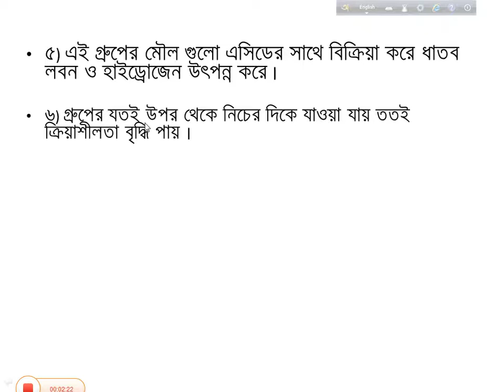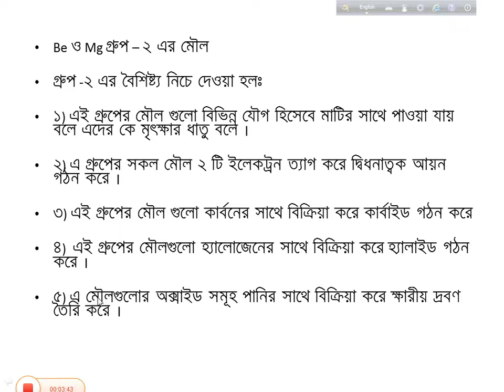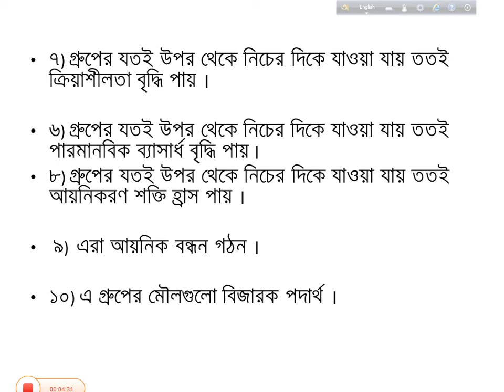এসএসসি-২০২১, রসায়ন ২য় এসাইনমেন্ট # Chemistry second assignmet.ssc-2021#Nurul Amin sir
১০০% সঠিক রসায়ন ২ সৃজনশীল প্রশ্ন সমাধান,এসএসসি-২০২১ রসায়ন ৩য় সপ্তাহের সমাধান,রসায়ন সমাধান, এসএসসি-২০২১ এসাইনমেন্ট
নির্ভুল ২নং সমাধান,
ssc chemistry solve
ssc 2021 chemistry solve